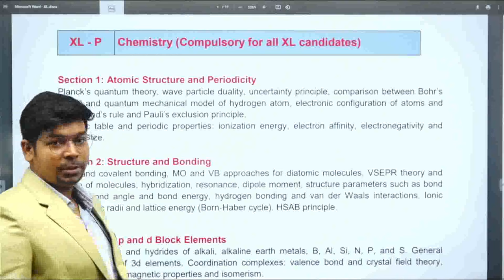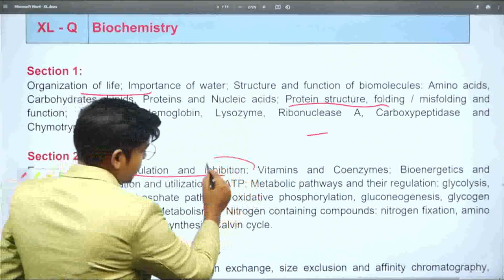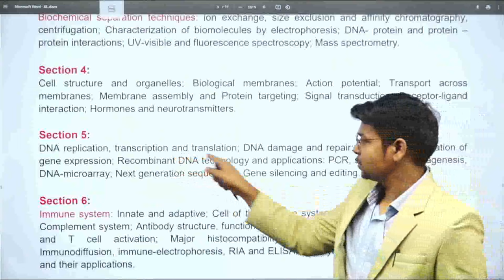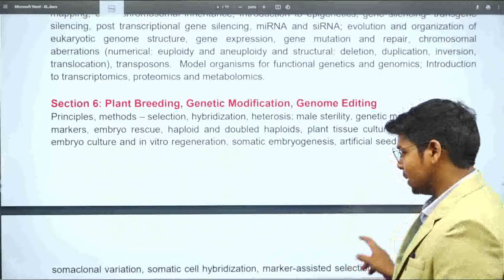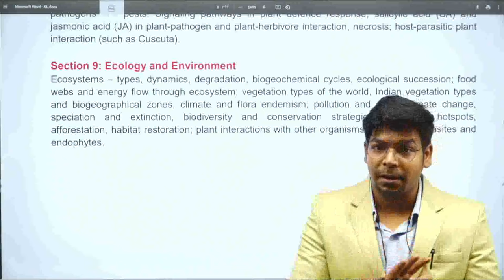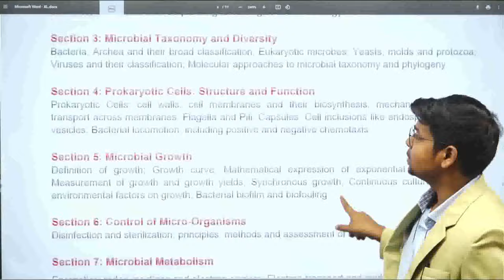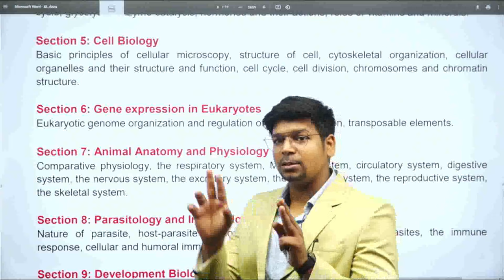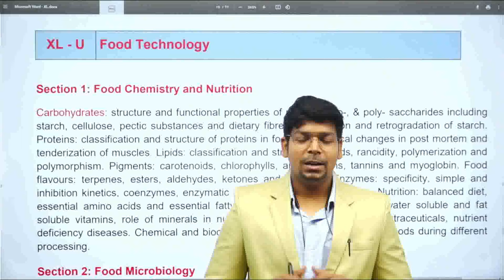How to Select Combination of Subject in GATE-XL ( Lifescience)| By Virendra Singh | CSIR